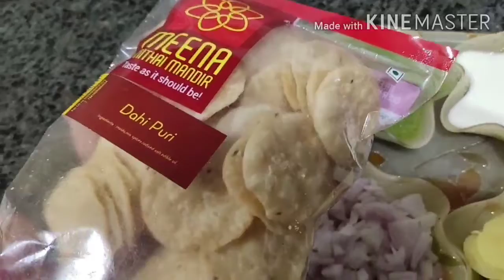DAHIPOORI streetfoodstyle shonaskitchen special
try this recipes and spread the world happy cooking 😍😘

Ingredients
Dahipoori packet,Dahi,green chutney,khajur imli chutney,salt,jeera powder,red chilly powder,coriander leaves,sev,potatoes...